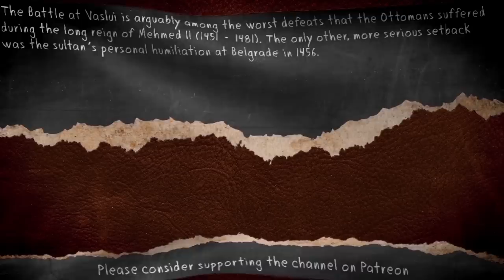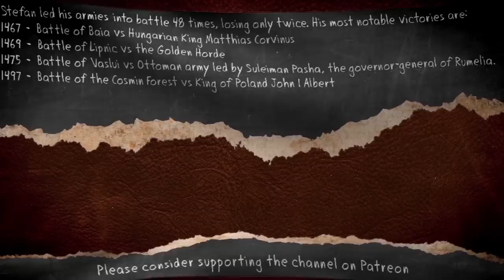Battle of Vaslui, 1475 AD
Battle of Vaslui - It is the dead of winter, January 10th 1475. On this day Stefan III, the Prince of Moldavia, leads an army of 30.000 Christian warriors into battle against an invading army of more than 50.000 Ottomans, commanded by Suleiman Pasha, the governor-general of Rumelia. Suleiman was sent by the Ottoman Sultan, Mehmed II - the Conqueror, to permanently crush all resistance and re-establish Ottoman control over Moldavia, after it's ruler Prince Stefan III stopped paying tribute and began hostile operations against the Ottoman Empire. Suleiman's army is confident of victory, but the crafty Prince of Moldavia will soon become one of the few men in history who faced such unfavorable odds and yet managed to seriously threaten the mighty Ottoman Empire. Years of conflict between the Princedom of Moldavia and the Ottoman Empire has reached the snow-covered plain near the town of Vaslui , and a battle known locally as the Battle of the High Bridge is about to begin...

Special thanks to our patrons:
Jeff Hanevich, Marley Watts